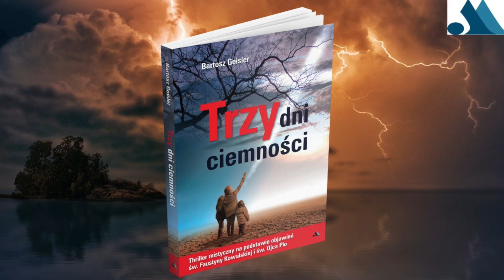DZIEŃ TRZECI! - czyli APOKALIPSA oczami bohaterów książki "Trzy dni ciemności".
Kontynuacja podcastu na podstawie książki "Trzy dni ciemności" autorstwa Bartosza Geislera.

"Mamy w książce dreszcz emocji i wątek sensacyjny, choć po jej przeczytaniu czytelnik pozostaje ze skierowanym do niego pytaniem, czy w dzisiejszym świecie możliwe jest traktowanie wiary w sposób poważny i na serio." - o. prof. Jarosław Kupczak OP